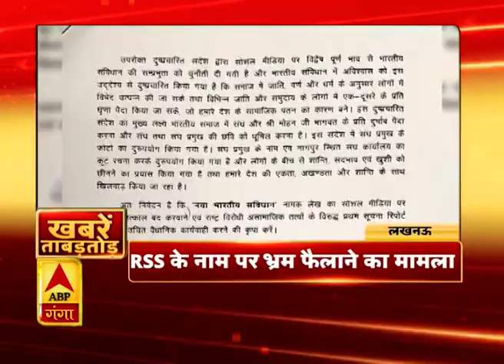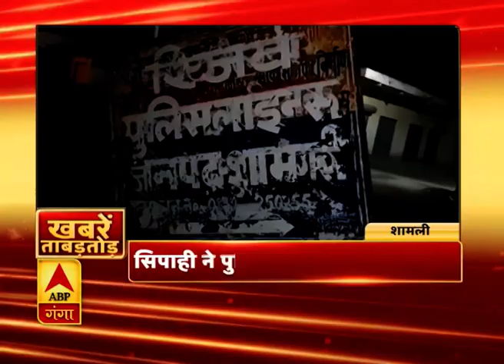Khabarein Tabadtod: यूपी- उत्तराखंड और देश-दुनिया की खबरें देखें फटाफट अंदाज में | ABP Ganga